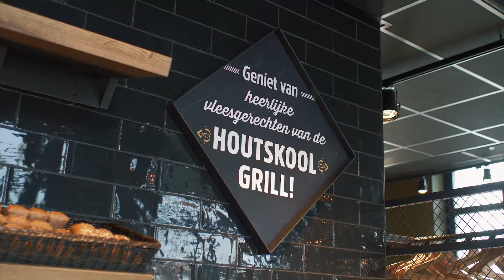Opening restaurant De Beren Den Bosch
Op dinsdag 9 april is ons nieuwe restaurant in Den Bosch officieel geopend! Iedere dag zijn we vanaf 11.00 uur geopend voor een heerlijke lunch, borrel of smaakvol diner.

Een tafel reserveren?